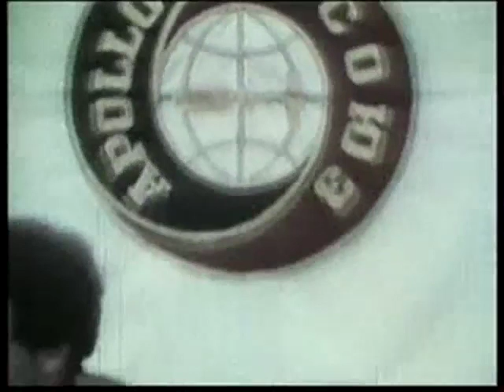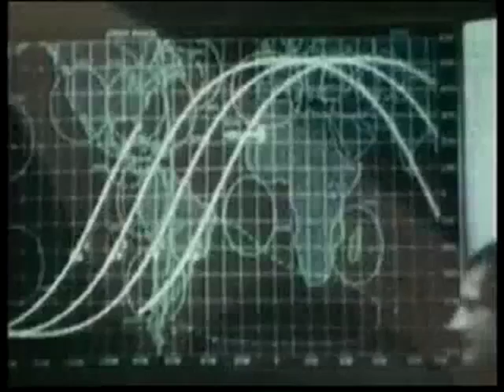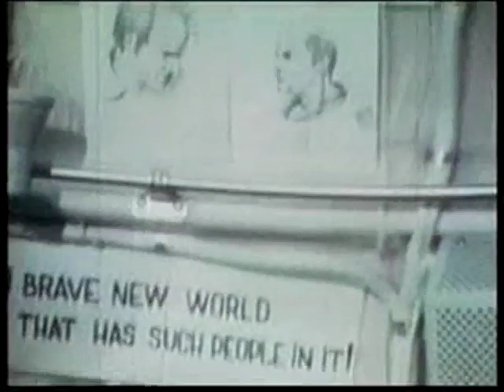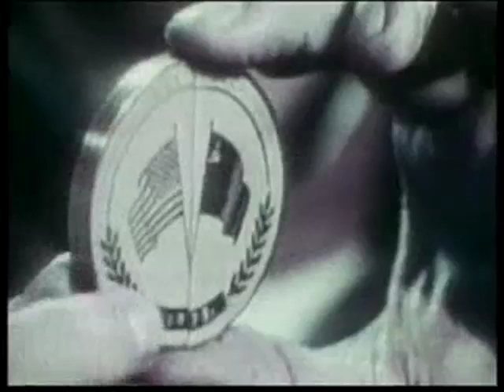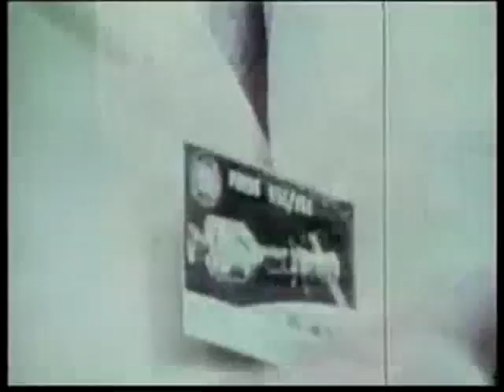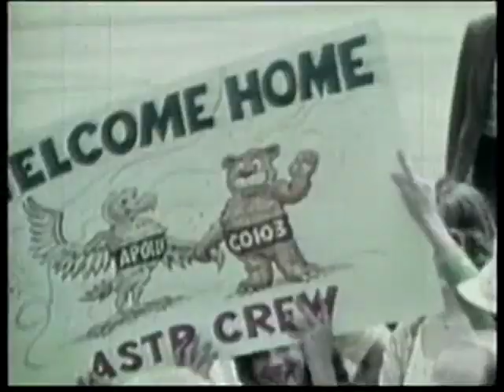N.d - Space Age Rituals Album Mixed By Pat Vollmer (Dj Mix/Video Edit)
A DJ mix by me (Pat Vollmer) of the tracks from N.d - Space Age Rituals album released on Trimvirate in December 2013.

DJ Mix TrackList:
01.N.d - Bound (Ideal)
02.N.d - Infantry
03.N.d - Inversion
04.N.d - The Temptation Of Christ
05.N.d - Alternate Shadow
06.N.d - Skullfracture
07.N.d - Destroyer
08.N.d - Gutted (Extended)
09.N.d - Track Zero
10.N.d - Warping Time And Space

N.d - Space Age Rituals Info:
N.d first album was conceived over a year of hard work and represents the label biggest achievement to date, being N.d one of the thriving forces behind the label, his musical vision helped define the Trivmvirate in many aspects.

This album includes the most experimental and extreme works conceived during this year of production: while the most contemporary tracks have been released in EP's the most striking and hitting tunes have been selected and compiled by N.d into Space Age Rituals, this collection of different facets of electronic music, distinct by approach, dedication and research towards the unknown.

All tracks carefully mastered at our own Loud'n'Proud Mastering studio.

Trivmvirate Label Info:
Trivmvirate is a record label established in Rome, Italy in MMXII by Ed Friman and Reig.

The aim of the label is to persue the research in the field of electronic dance music, with of hystorical purpouse, time/space bending and unconventional means of communication.